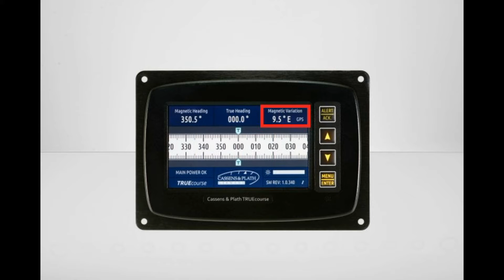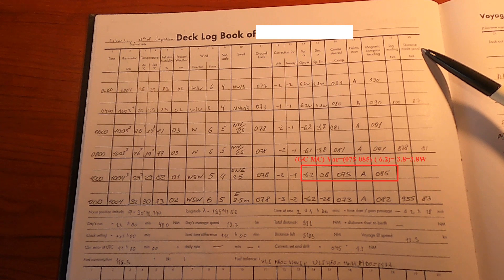Как привести склонение к году плавания, рассчитать девиацию и записать в журнал?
Сегодня поговорим о девиации и магнитном склонении. Рассмотрим как привести склонение к году плавания с бумажной карты. Также расскажу где искать склонение на ЭКНИСе. В конце рассмотрим как записывать девиацию и склонение в судовой журнал на реальных примерах.

00:00 Приветсвие
00:16 Как привести склонение к году плавания?
03:26 Где искать склонение на электронной карте?
04:24 Где ещё можно посмотреть магнитное склонение?
04:40 Как вносить склонение и девиация в журнал + расчёт девиации
06:37 Заключение